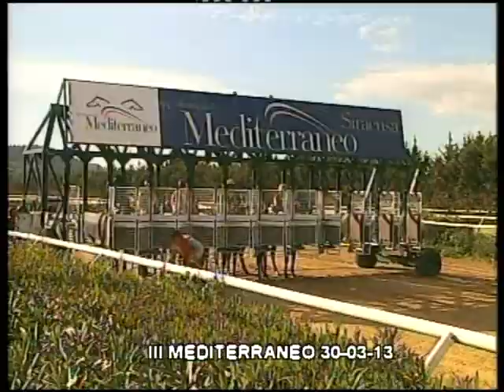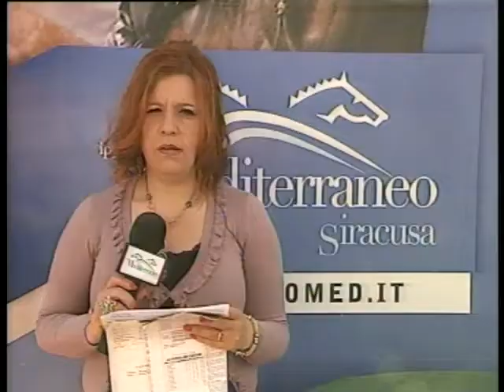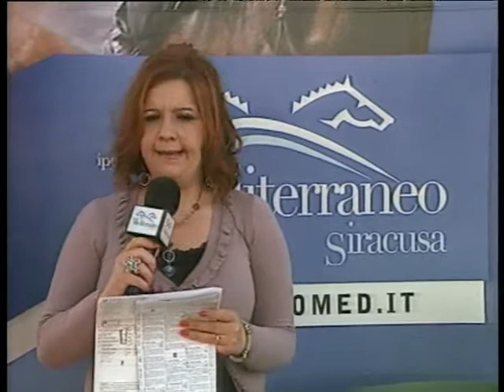Galoppo corse del 30MAR2013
Convegno di corse presso l'ippodromo del mediterraneo del 30 Marzo 2013